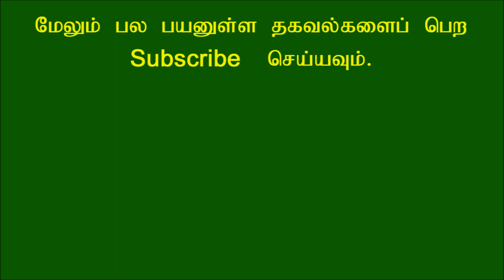உங்கள் பெயரின் முதல் எழுத்து U என்றால் தவறாமல் பார்க்கவும்!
பெயரின் முதல் எழுத்து U என்று தொடங்குபவர்களுக்கான பலன்கள்!